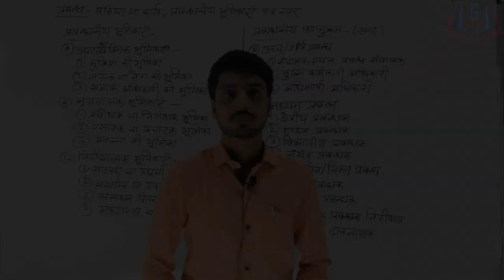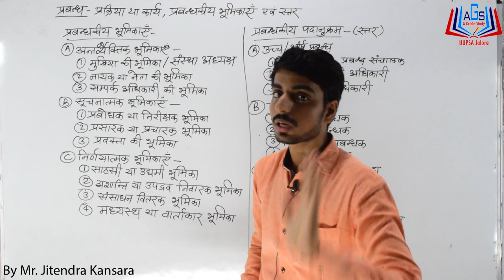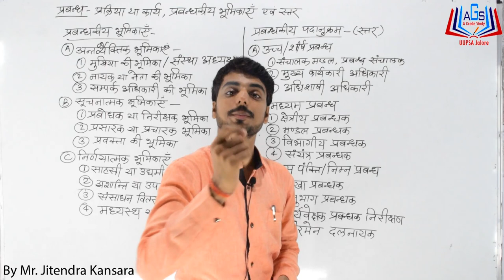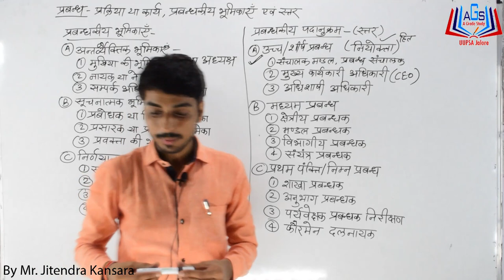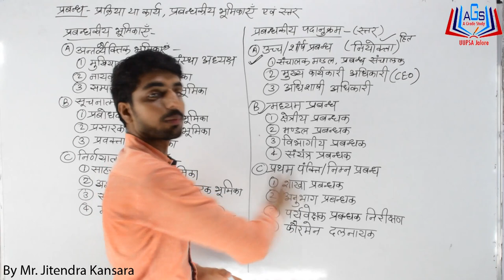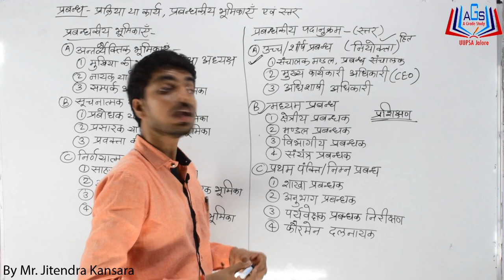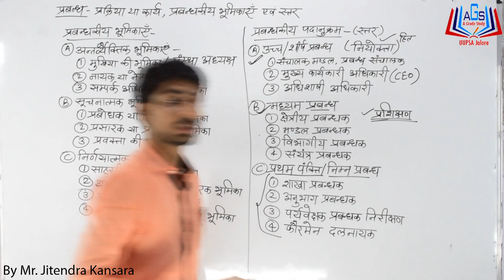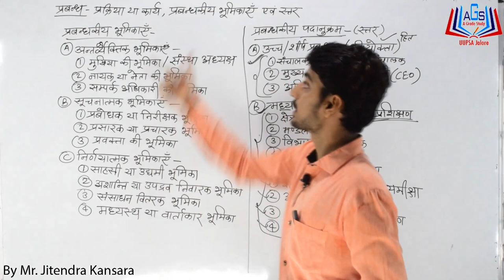प्रबंध : परिचय एवं महत्त्व ||Management Introduction and importance|| Part-5 By Mr. Jitendra Kansara